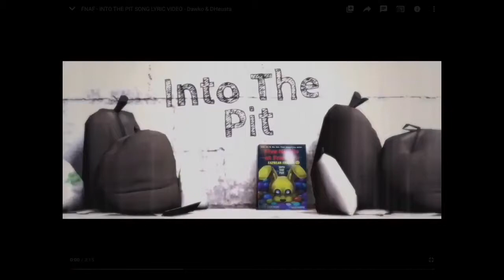Into The Pit, but every time we see the pit it speeds up...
Sub to ImpulseEvan_37!

Sub to CursedBonBon too!